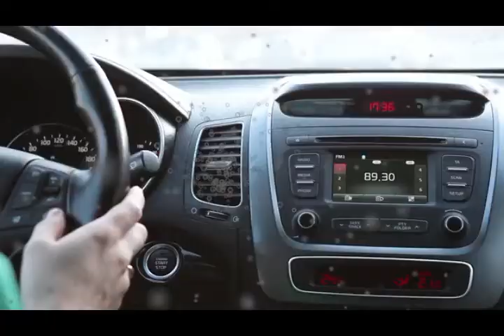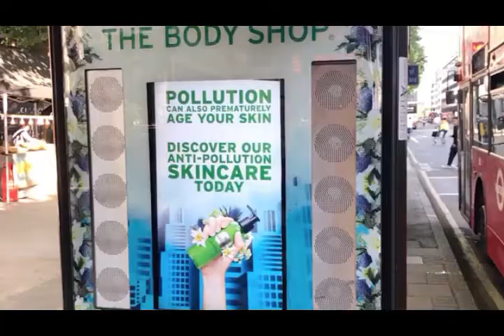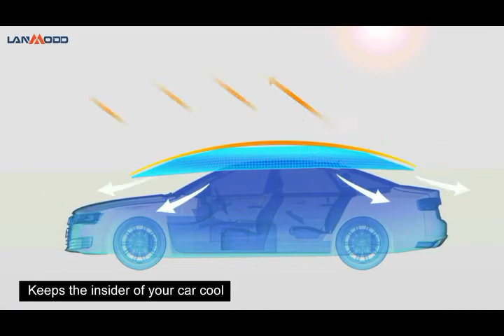4 Car gadgets you can have fun with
Thanks : )